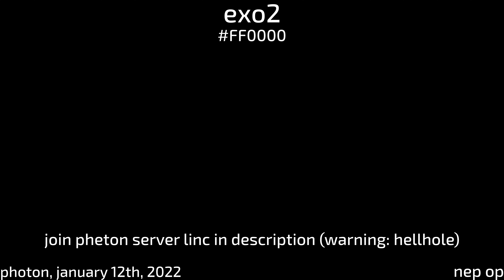A Safe Inside A Safe (Terraria Short)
YouTube shorts would be perfect for this, but vertical videos are bad
The thumbnail was really fun to make